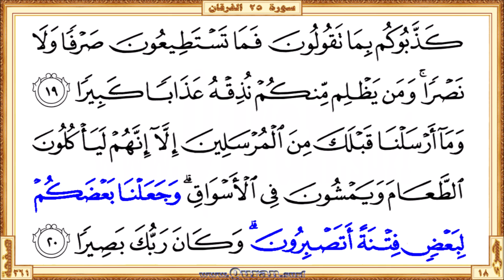Holy Qur'an Page 361 | Reciter: Abdulrahman Alsudaes | Text highlighting HD video on Holy Quran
Holy Qur'an Page 361 - Beautiful HD video view on your screen. The video shows highlighted the Qur'an text portion along with the beautiful and heart shuddering recitation by Abdulrahman Alsudaes. Quran.surf videos generally show only five lines of Quran text on one screen by following the page layout of the printed version of the Mus'haf. It can be viewed well on small mobile screens and large projector screens. Therefore, it provides a great way for those who want to learn or teach the recitation of the Qur'an well. Our page-level videos are very useful for the comparison study on different recitations. These videos are the main resource for our "World Wide Online Qur'an Memorization Program".

  •  The first verse: Surah Al-Furqan - Aya 12 (Itha raathum min makanin baAAeedin ...)

  •  The last verse: Surah Al-Furqan  - Aya 20 (… fitnatan atasbiroona wakana rabbuka baseeran)